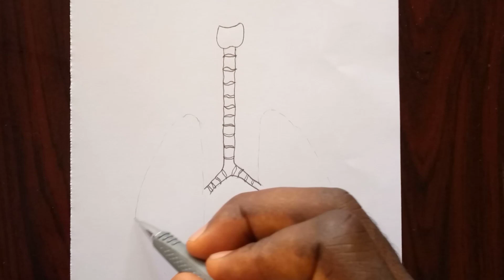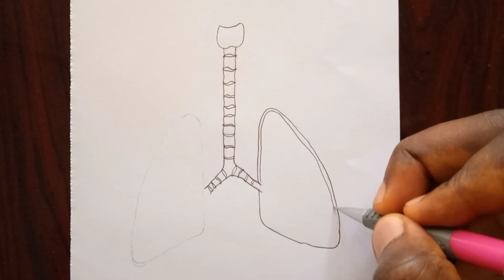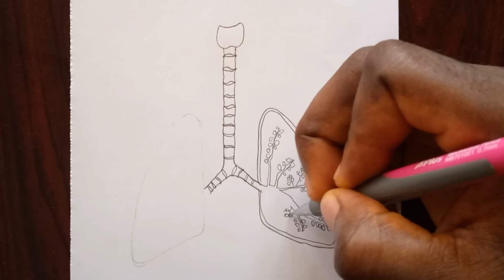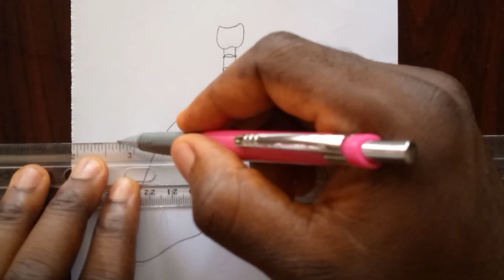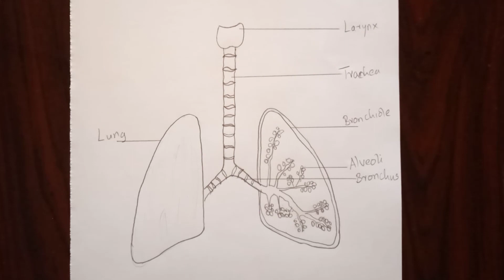How to Draw a Diagram of the Human Lungs